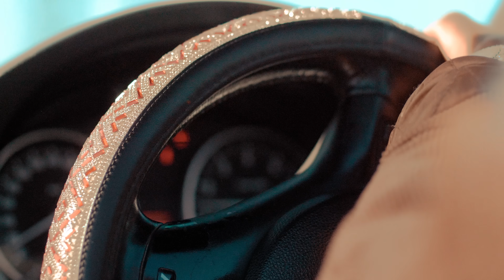Country Wizzy -SPEED (Official Music Video)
Country Wizzy Tells Us how Fast He is Right Now Through This Song”SPEED

Produced By S2KIZZY
Directed By @gihcue